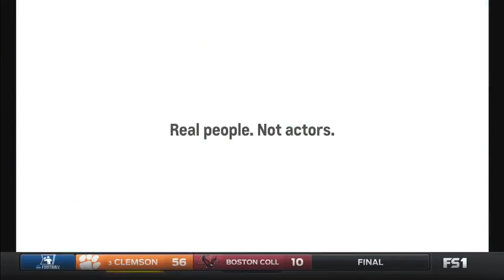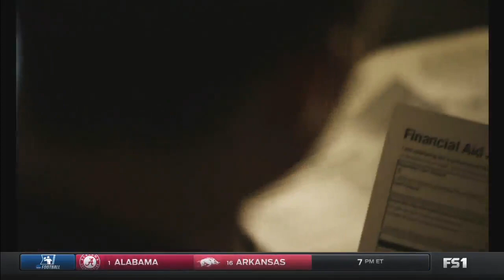2016 - Game 5 - Texas vs. #20 Oklahoma at Cotton Bowl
October 8, 2016 - Charlie Strong comes to Dallas once again with his job on the line. Can Texas pull off consecutive upsets against the hated Sooners?